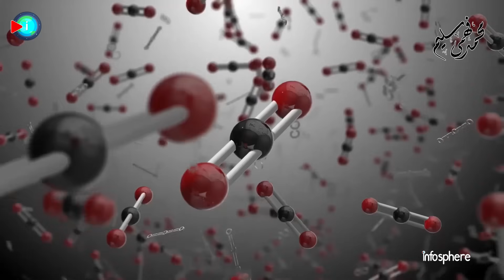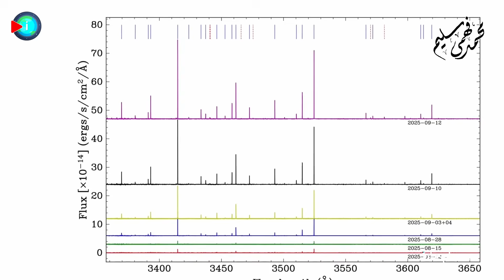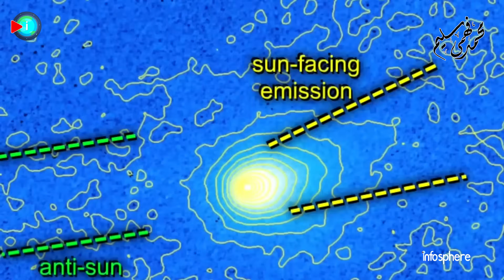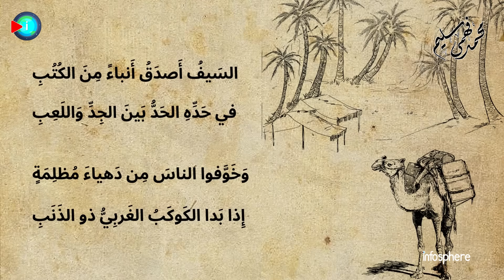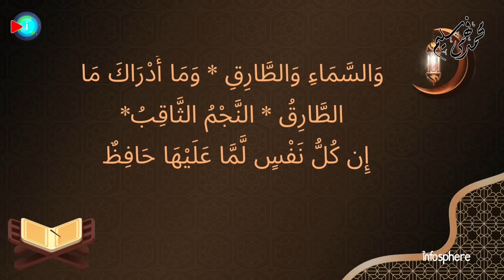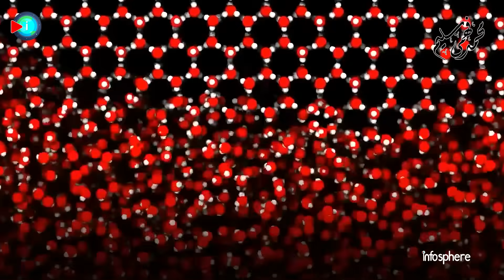وأخيراً حل لغز الذيل الأمامي الذي يتجه نحو الشمس! 3I/ATLAS يكسر قوانين الفيزياء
منذ اكتشافه، والمذنب الغريب 3I/ATLAS يقلب كل ما نعرفه عن عالم المذنبات! صخرة فضائية قادمة من أعماق الكون أثارت جدلاً كبيراً: هل هي سفينة فضائية متخفية من حضارة متقدمة؟ وهل يمكن أن يكون هو النجم الطارق الثاقب الذي تحدث عنه المفسرون؟ في هذا الفيديو، نكشف أسرار 3I/ATLAS الغامضة، ونحلل الدلائل التي أذهلت العلماء، بدءاً من نشاطه الغريب على مسافة 500 مليون كم من الشمس، مروراً بالمركبات العضوية والذيل الذي يمشي عكس الرياح الشمسية، ونقدم رأياً علمياً في حقيقة كونه النجم الطارق. شاهد للنهاية لتعرف رأي المجتمع العلمي في فرضية 'السفينة الفضائية' والحقيقة وراء هذا الزائر الكوني الغريب!

فواصل الحلقة
00:00 مقدمة
01:30 كشف أسرار رسول من نجم آخر
07:08 مذنب طبيعي أم سفينة فضائية
10:48 كيف ترسم السماء حكايات الأرض وتشكّل وعينا الكوني
13:26 النجم الطارق.. زائر غامض يطرق أبواب الليل
16:59 تنوع كوني وتحديات مستقبلية

مصادر